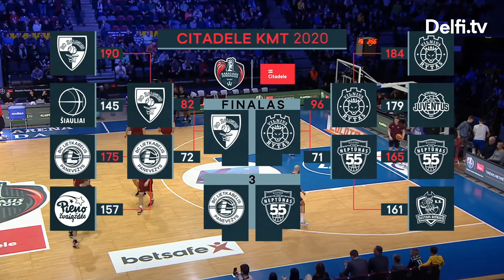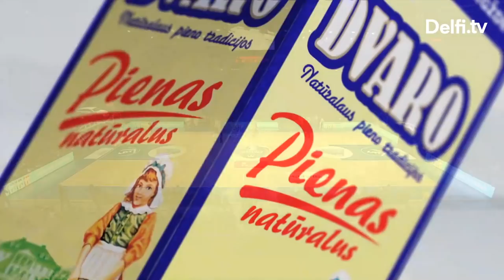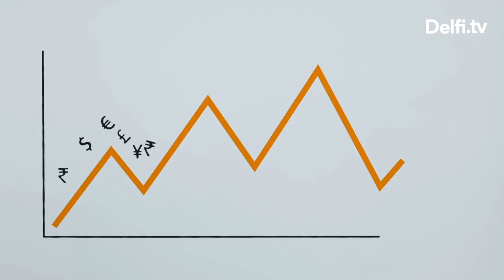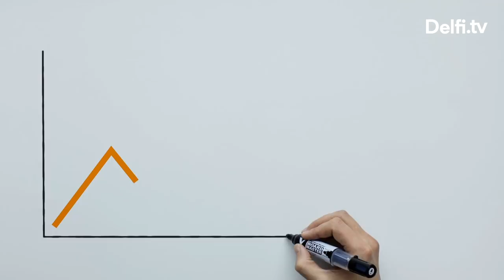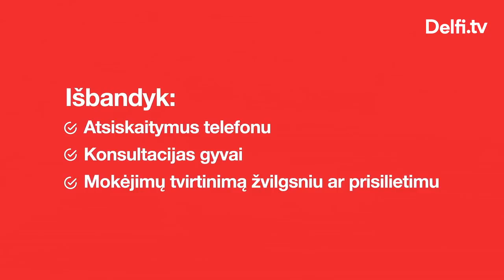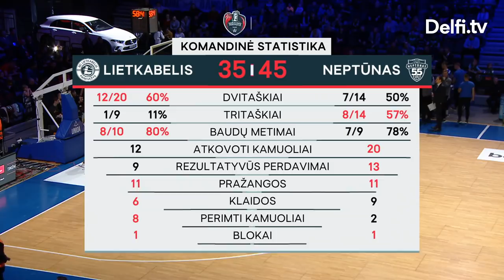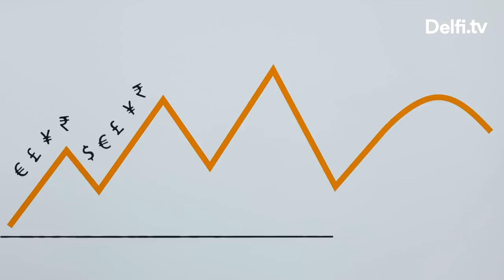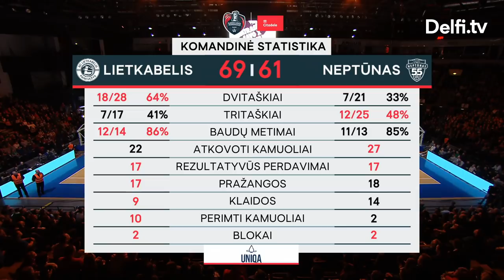„Citadele-Karaliaus Mindaugo taurė“ 2019-2020: Panevėžio „Lietkabelis“ — Klaipėdos „Neptūnas“